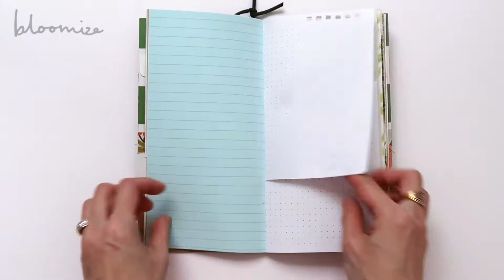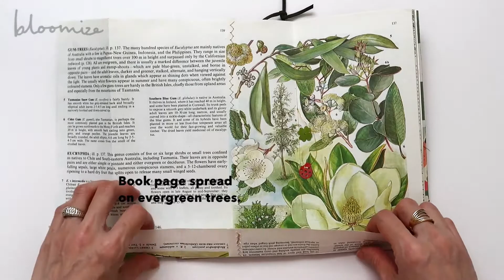Evergreen Floral Journal Flip Through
Thanks for stopping by. On this journal I'm using marble vellum for the first time and also including extra writing spaces using leftover strips from trimming down A4 papers for the journal.

ABOUT

Find my journals and get to know what I love to do.

MUSIC
Jason Shaw | In The Field